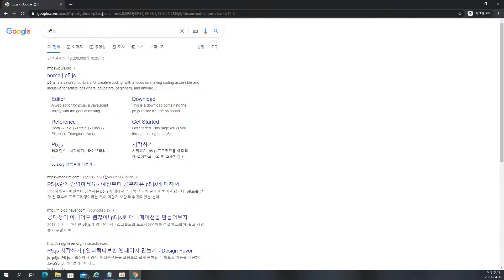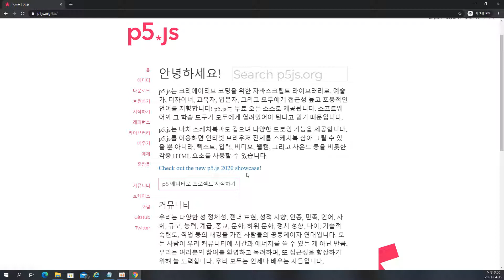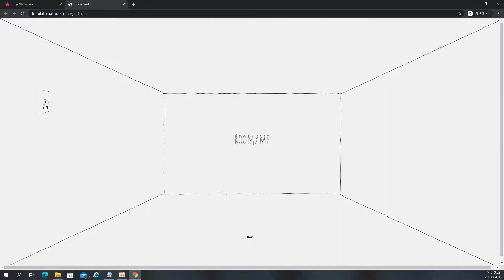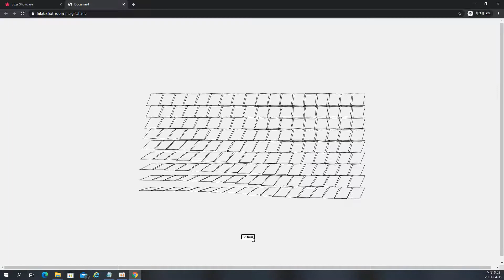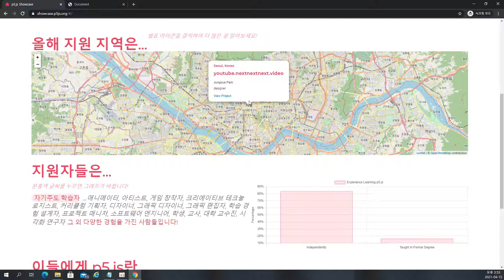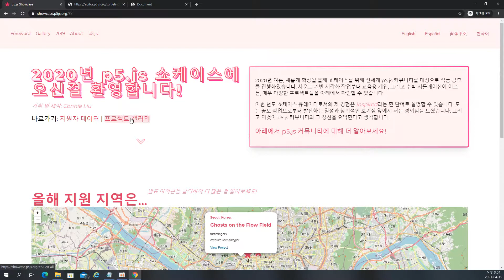[자바스크립트 기초강좌 1] P5.JS 가 뭘까요? P5.JS 소개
자바스크립트 강좌를 쉽고 재미있게 하기 위해 우리는 P5.JS를 이용하여 공부를 할 것입니다. 이 강좌를 배우고 나면 컴퓨터 프로그래밍에 대한 이해와 실력이 생기고 덤으로 P5.JS도 배워 여러가지 재미있는 것을 할 수 있습니다.